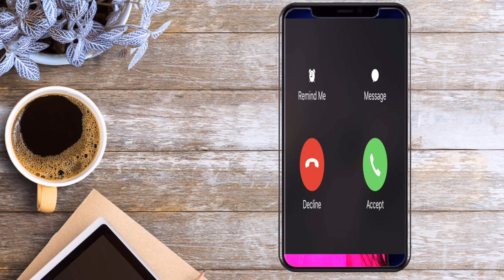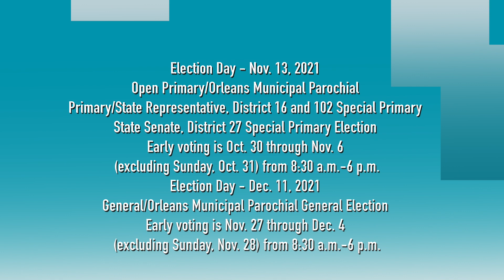October 24th Announcements